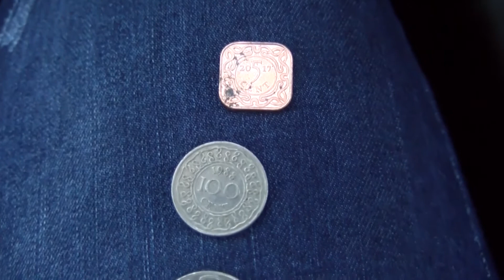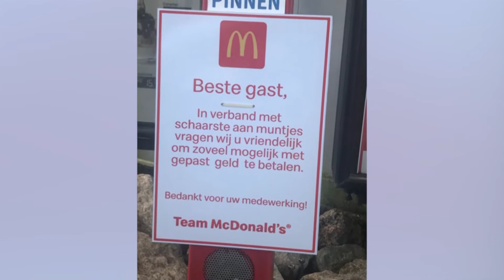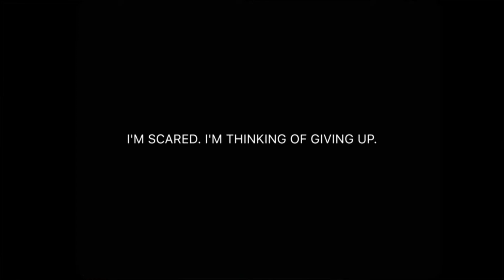NYUNSU 10 sept 2019